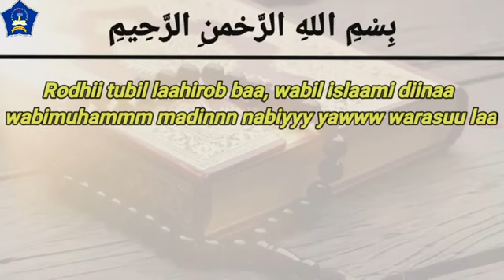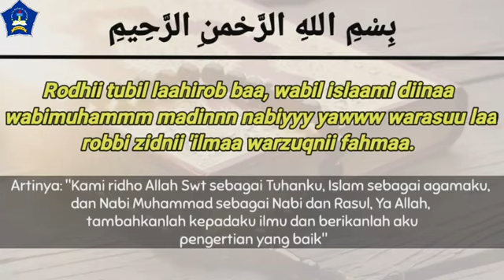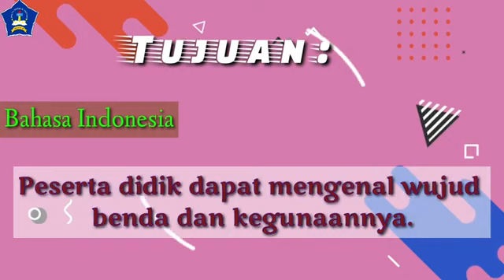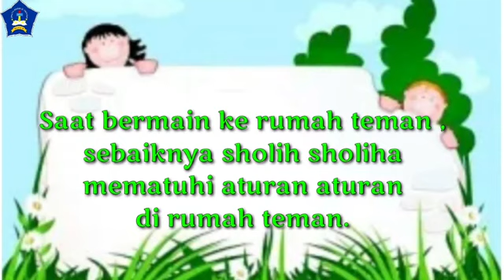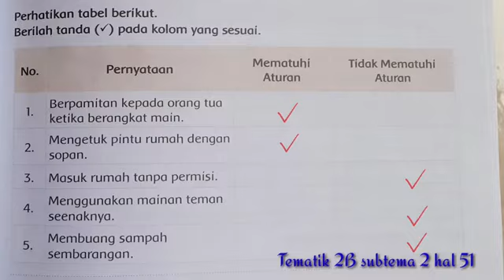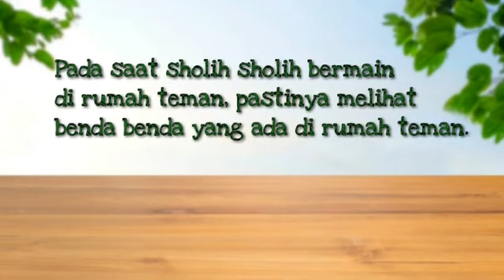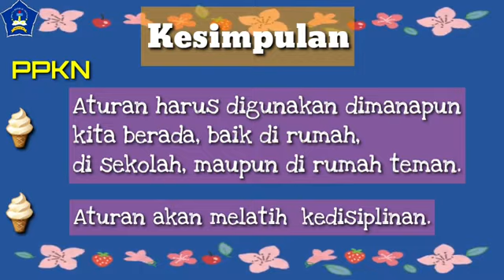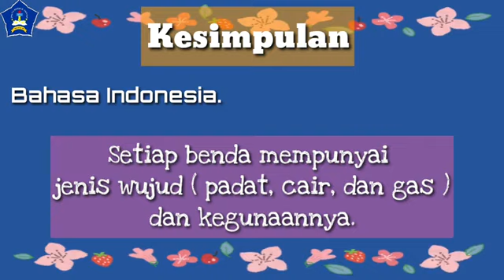Kelas 2 || Tema 2 B Subtema 2 ( PPKN dan B.Indonesia )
Deskripsi
PPKN : Aturan bermain di rumah teman
B.Indonesia ( Wujud benda dan kegunaannya )